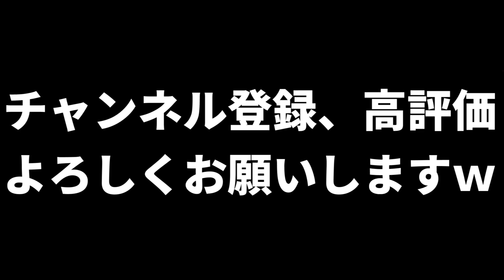8歳のキッズとギフトをかけてアスレ対決したら泣いちゃった、、 ごめん 【フォートナイト】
ごめん、、、ちゃんとギフトはあげましたｗ

Sound JAY様
ーーーーーーーーーー